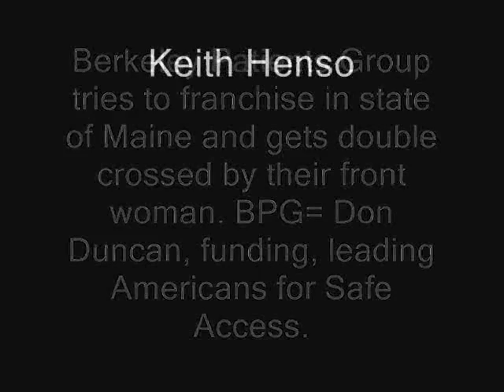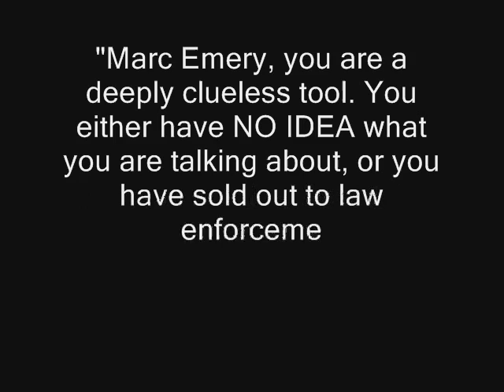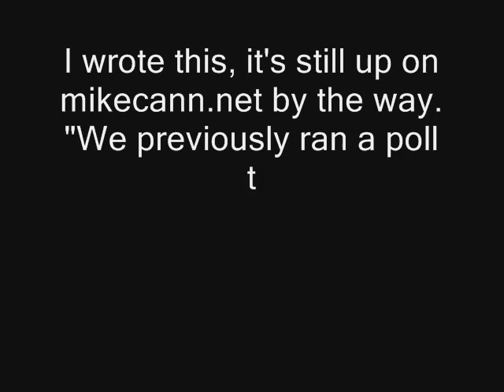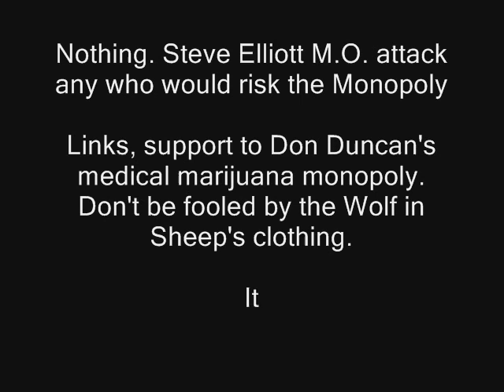ASA Don Duncan to Steve Elliott Joke of the Town? I don't care how you do it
My opinion backed with some facts. If I'm wrong, be civil and explain, hate, lies, you will be banned.